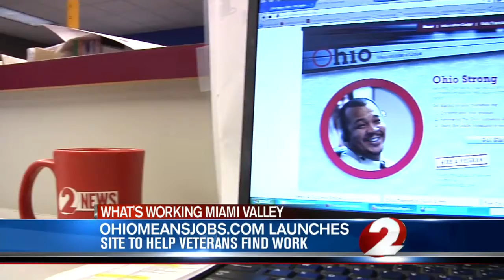Ohio launches statewide job site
Dayton officials tackle veteran's joblessness.